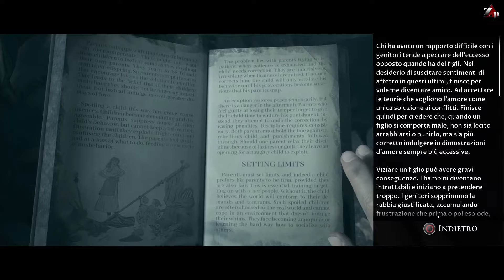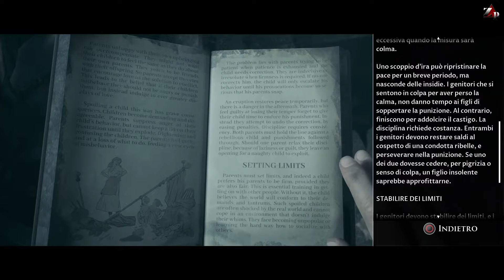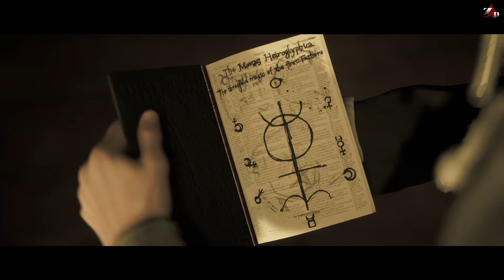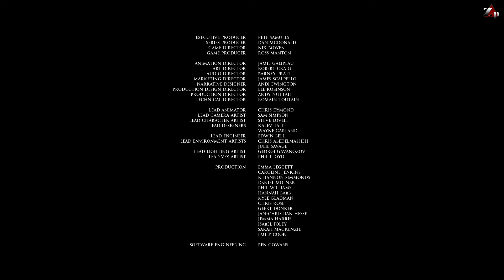Little Hope - Gameplay ita - Walkthrough #08 - FINALE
Siamo giunti al termine di questa serie Horror, con un finale che spazza via tutte le teorie fatte fin'ora !!!  Grazie per aver dato supporto a questa serie  ;-)